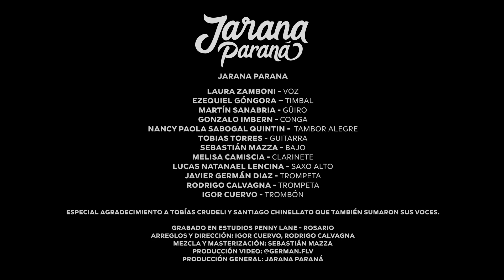Jarana Paraná - La Cumbia Está Herida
Jarana Paraná es una orquesta de cumbia que nace en la ciudad de Rosario - Argentina a fines del año 2015.
En esta oportunidad la orquesta  reversiona una cumbia colombiana de Pablo Florez.

Como siempre eternamente agradecidos a toda la gente que hace posible que Jarana Paraná siga en pie. Esta vez especialemente a los invitados ex integrantes de la banda Tobias Crudeli, Santiago Chinellato, Tobias Torres, Ezequiel Góngora.
Muchas Gracias a todos y todas!

Grabado en Estudios Penny Lane – Rosario
Mezcla y masterización: Sebastián Mazza
Producción video: German.flv
Producción General: Jarana Paraná